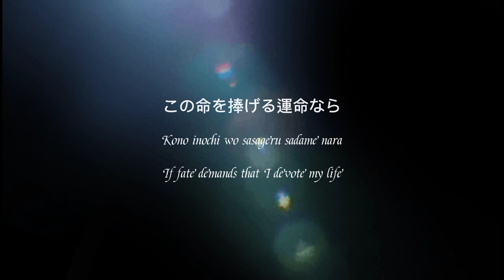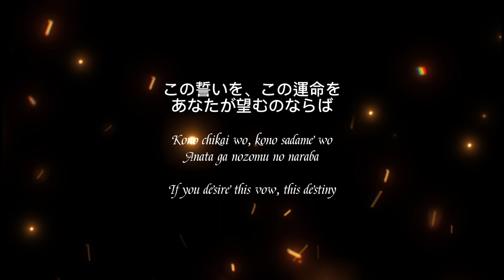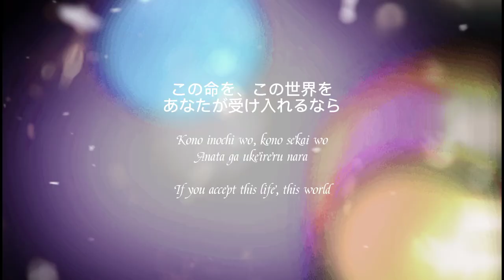「朔の贄」 (Nascent Sacrifice) | Lyric Video (JPN_ROM_ENG) | Song by BIN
=== Song Info ===
• Song: Nascent Sacrifice
• Artist: BIN